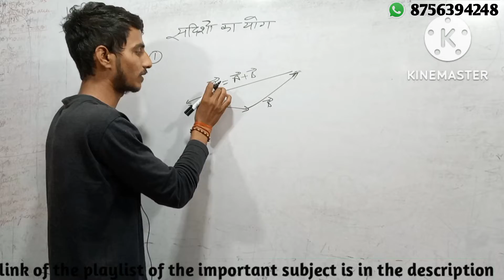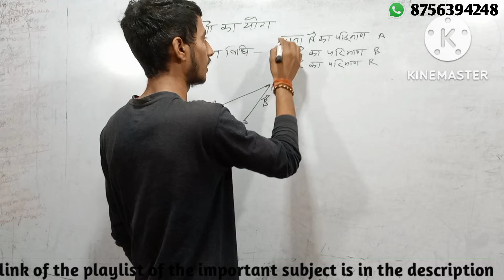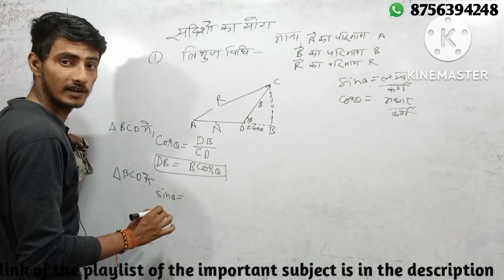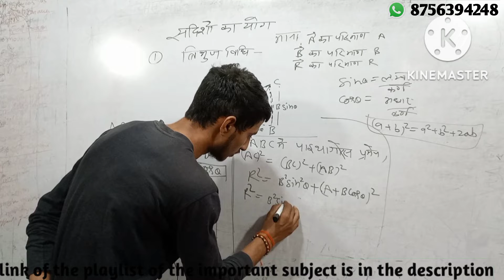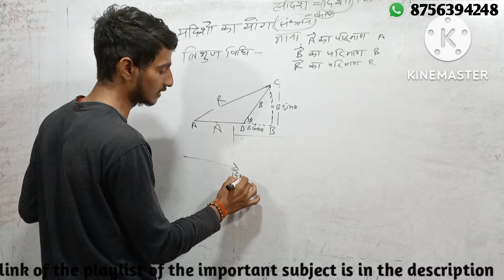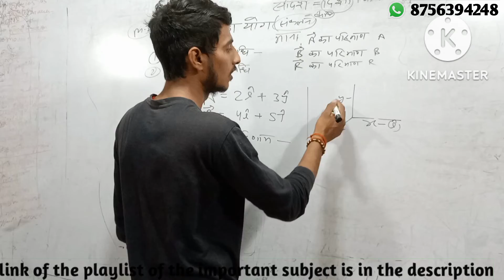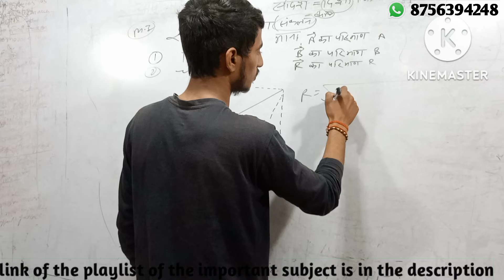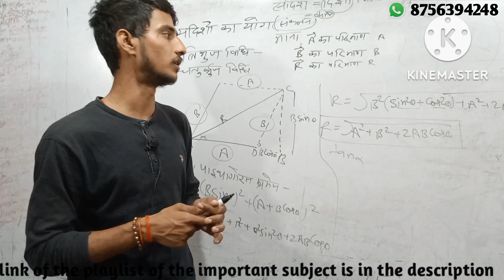Applied Physics-1 / Polytechnic First Semester applied Physics-1 for all Branch / सदिशों के योगफल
✅✅✅COMPLETE COURSE ✅✅✅✅